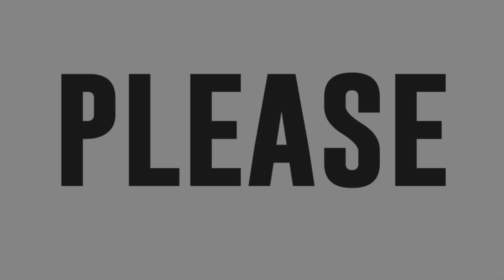Billy Crawford, Darren Espanto & Inigo Pascual's world class performance of Bruno Mars' hit songs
Billy Crawford, Darren Espanto and Inigo Pascual along with Bruno Mars's Pinoy choreographer Phil Tayag heat up the ASAP Natin 'To sa Bay Area stage.